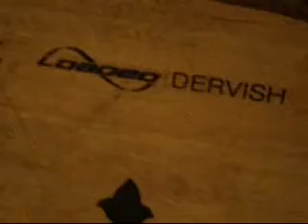skateboard and longboard setups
Year-old skateboard and longboards sit in my room. I decided to share their setups. If you can't identify the parts in the video:

Skateboard:
Brand- DGK
Model- Stevie Williams Fast Life
Trucks- Royal
Wheels- Ricta

Longboard:
Brand- Loaded
Model- Dervish
Wheels- Alligator

The last clip is comparison between the time of one wheel on each set spinning. This is to determine how fast the boards can move. Surprisingly, the skateboard's wheel span faster than the longboard's, so either the lb sucks or the sb is just adjusted to a certain extent.

Song is "We've got the jazz" by A Tribe Called Quest